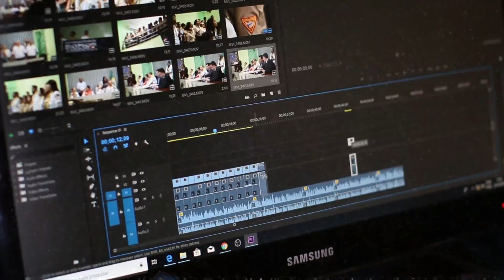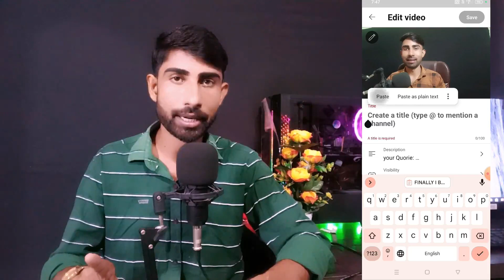सिर्फ 2 मिनट में चैनल Grow ?(NO CLICKBAIT ) 😎 | Gaming Channel Grow Kaise karen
In this Guide, I'll explain how to grow gaming channel on YouTube fast. People often ask me: Gaming Channel grow kaise kare? How to grow Minecraft Gaming Channel? How to grow Free Fire Gaming Channel? How to grow BGMI Gaming Channel? & so on...
Well, I have the answer to all your questions! You can start from 0 subscribers and still grow like TechnoGamerz, Mythpat & Total Gaming if you follow what I tell you in this video. This guide is all you need. It's filled with tips, tricks and secrets

Your Quorie :
how to grow gaming youtube channel in 2023
gaming channel
how to grow gaming channel in 2022
jai tech tips
JAI TECH TIPS